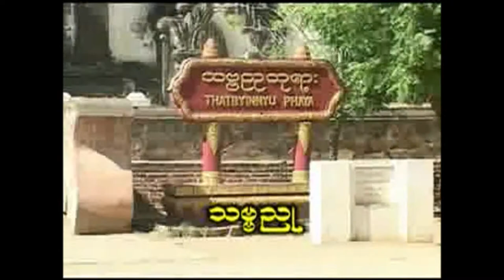သဗ္ဗညုဘုရားသမိုင်း-ပုဂံ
Thatnyinnyu OldBagan constructed by KingAlungsithu at 12Century.